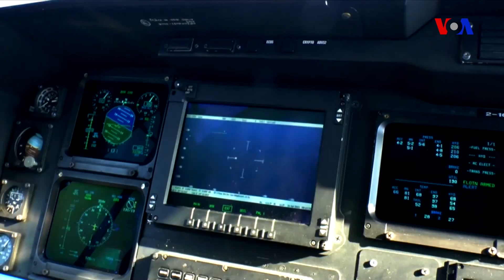Avropa İttifaqı tarixi müdafiə sazişi imzalayıb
Avropa İttifaqına üzv olan 23 ölkə müdafiə sahəsində daha çox əməkdaşlıq etməklə bağlı tarixi razılıq imzalayıb. Daimi Strukturaşdırılmış Əməkdaşlıq (PESCO) adlı bu razılığı imzalayan ölkələr birgə müdafiə layihələri yerinə yetirməli və müdafiə xərclərini artırmalıdırlar. İttifaqın ən qüdrətli hərbi